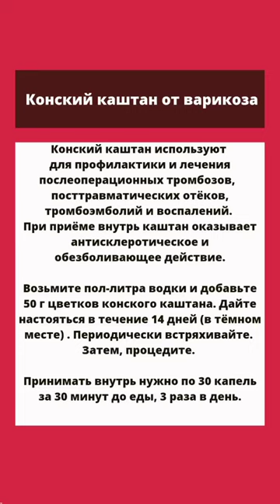Конский каштан от варикоза